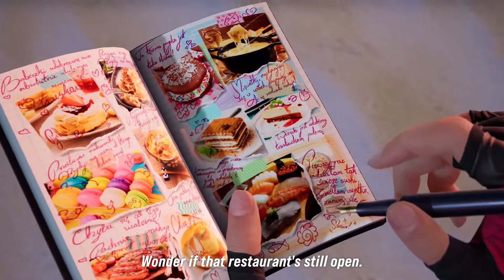Tekken 8 - Lidia Sobieska Gameplay Trailer!!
Wassup guys JohnoDaz(BringthePain) here, check out Lidia Sobieska Gameplay Trailer for Tekken 8 n see what you think much love guys!!